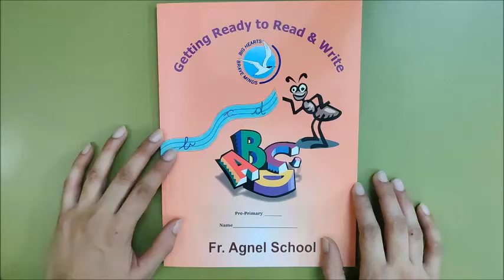Let's write 'am' in 'Getting ready to read and write' book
Learning to join and write 'am' in the book 'Getting ready to read and write', page 3.